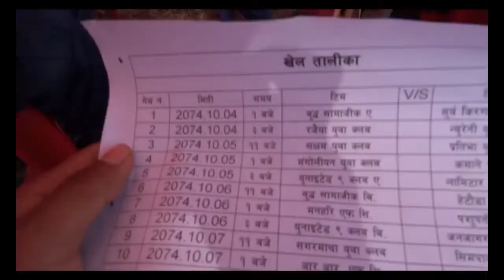HETAUDA | REFREE | A FOOTBALL TRIP | PART 2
TORPE PRODUCTION | J CHHA HAMI MA CHHA